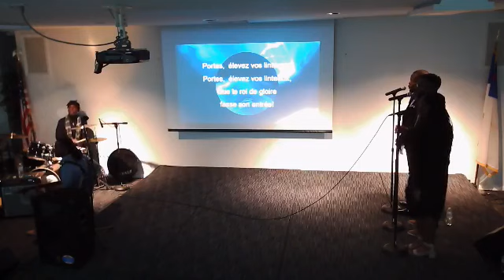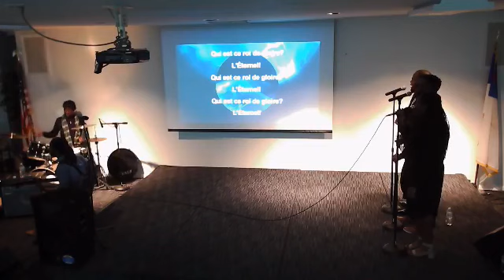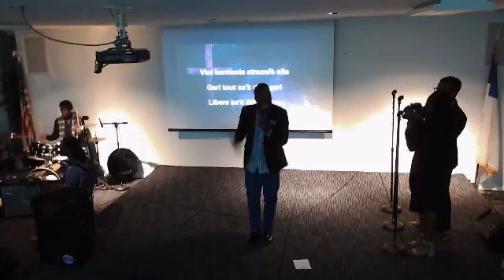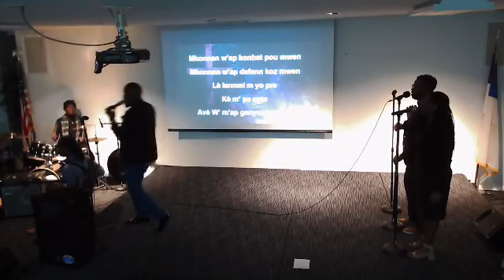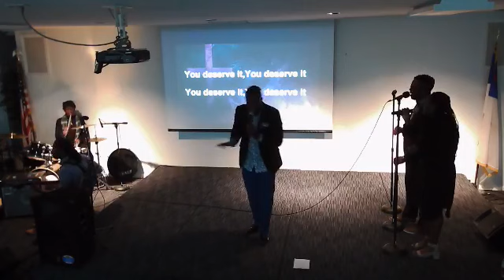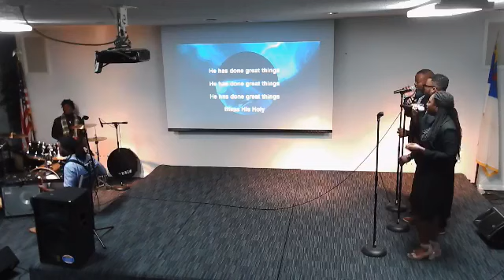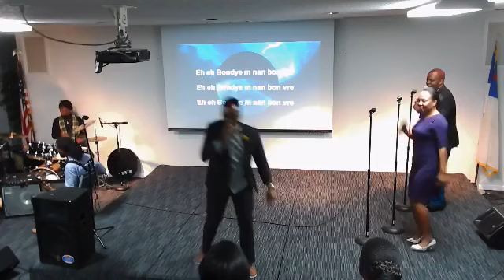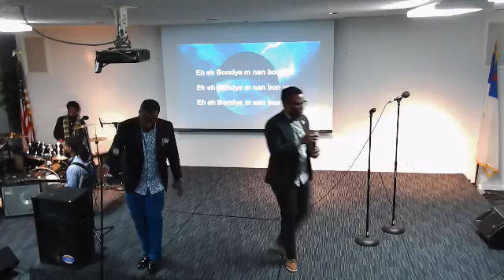EGLISE CHRETIENNE DOXA CELEBRE LA RESURRECTION DE JESUS CHRIST( REPLAY)